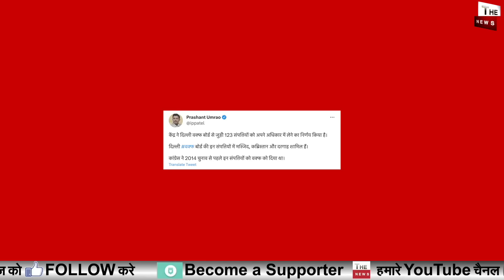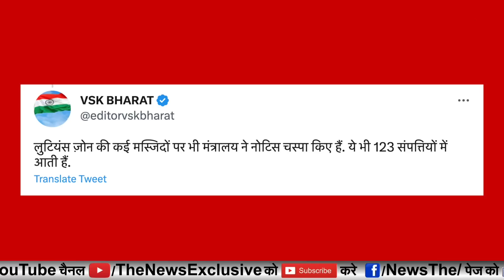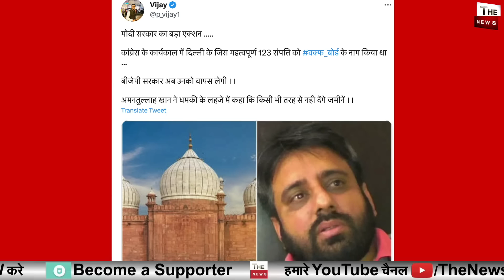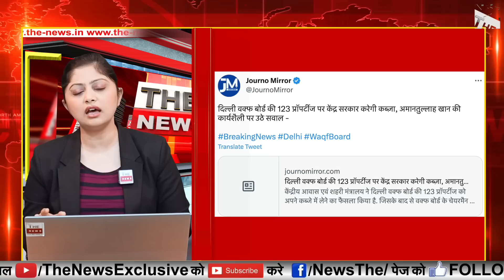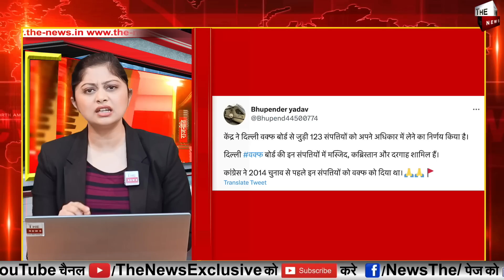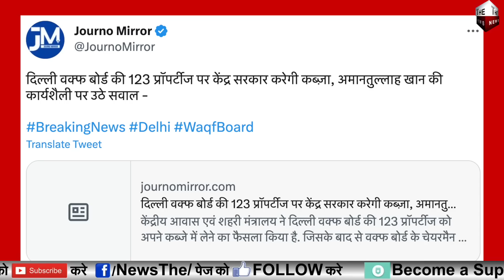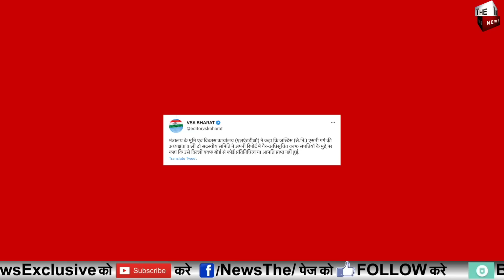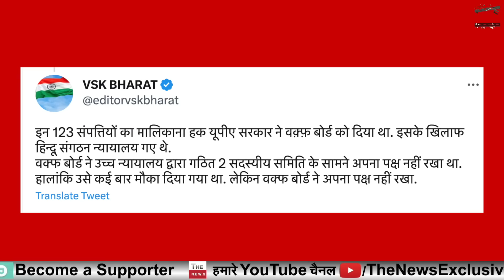मुस्लिम वोटों के लिए कांग्रेस ने 123 सम्पत्तियाँ वक्फ बोर्ड को दी थी !दिल्ली वक्फ बोर्ड को बड़ा झटका